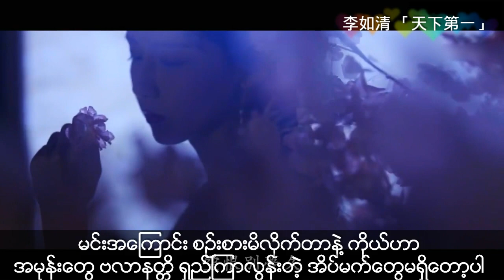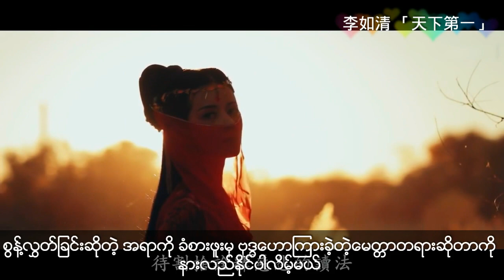XiaoYing Video 1568637058010 HD